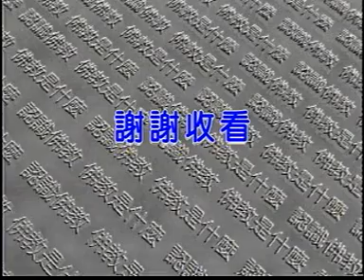(粵)樂天知命 隨遇而安-淨空法師(配音)